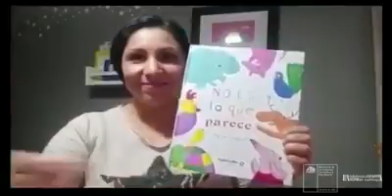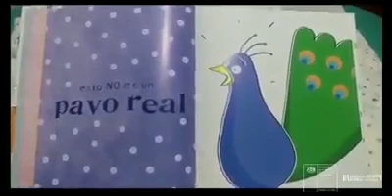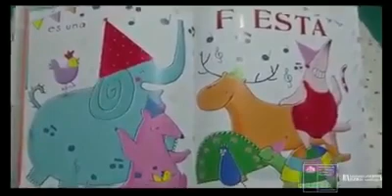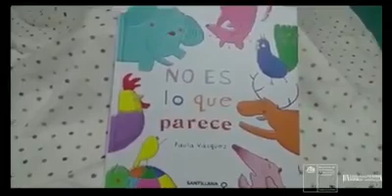Cuentos desde la casa: "No es lo que parece."